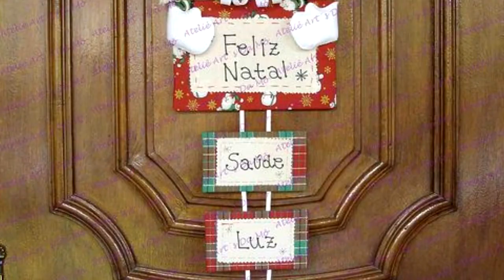IDEIAS DE ARTESANATOS PARA O NATAL - FAÇA SUA FESTA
Nesse vídeo mostro ideias de artesanato para o Natal.

English: In this video I show craft ideas for Christmas.

CRAFTS IDEAS FOR CHRISTMAS - MAKE YOUR PARTY

español: En este video muestro ideas de manualidades para Navidad.

IDEAS DE ARTESANÍA PARA NAVIDAD - HAZ TU FIESTA

日本: 在這段視頻中，我展示了聖誕節的工藝創意。

聖誕節的工藝創意 - 舉辦派對

Deutsch: In diesem Video zeige ich Bastelideen für Weihnachten.

BASTELFIDEEN FÜR WEIHNACHTEN - MACHEN SIE IHRE PARTY

中國人: このビデオでは、クリスマスのクラフトのアイデアを紹介します。

クリスマスのための工芸品のアイデア - あなたのパーティーを作りましょう

♡ Kwai• Minhacasa.diy